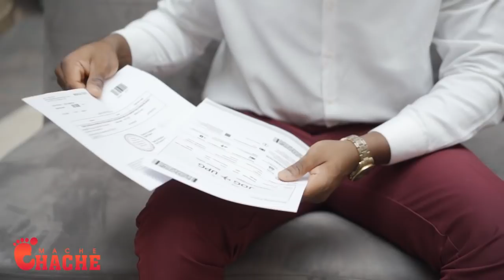Aksyon sa move wi yon Ti vigil ki kenbe Jovenel ki fèl poko deplwaye lame a …pral gen rèl